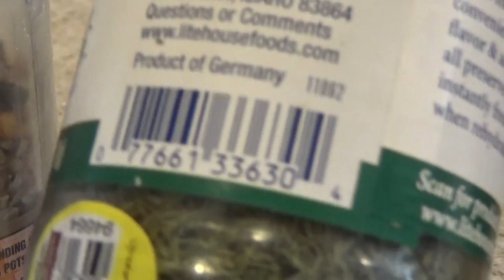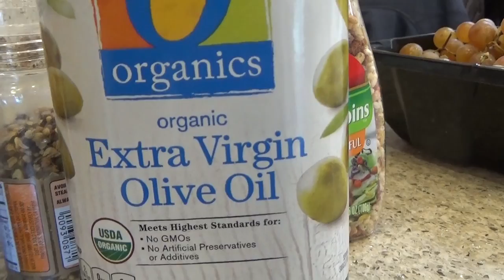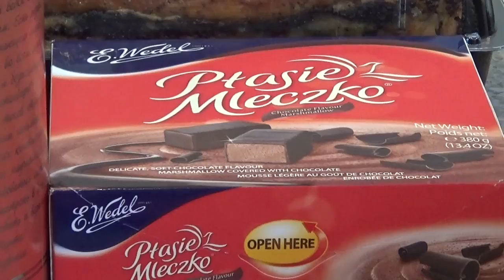США 3809: Органическая еда - аж противно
Органическая еда - аж противно
Ссылки на канале SiliconValleyVoice /школа Михаил Портнов: